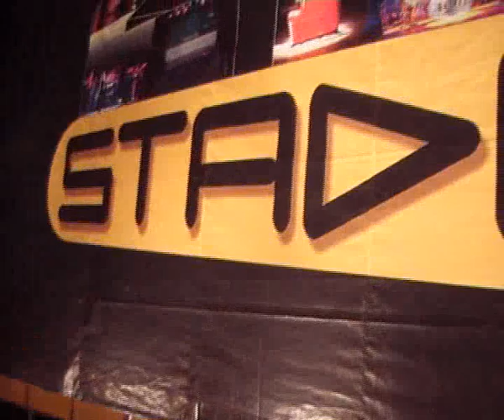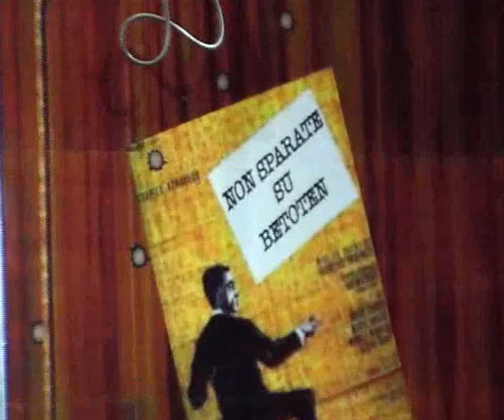Gli Stadio a Nettuno - Ci sarà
Video girato il 4.5.2008 in occasione del concerto degli Stadio a Nettuno - Questo è l'inizio magico con il telone dei 25 anni di carriera che viene giù ed inizia "Ci sarà"